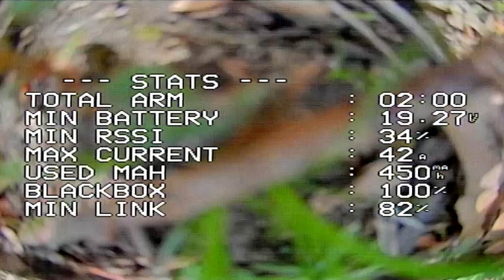Warmup with my racing drone